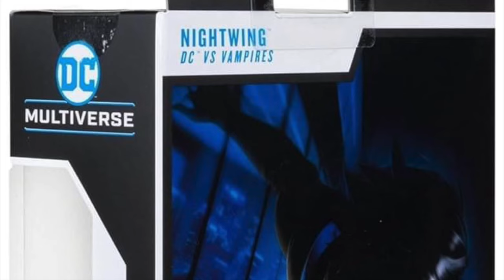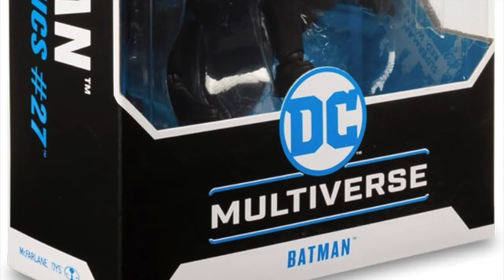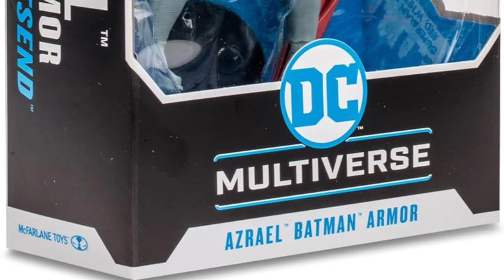2024 NEW DC MULTIVERSE- KnightsEnd Azrael-Detective 27-Vampires & More | McFarlane Toys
Join me for a look into some of the new upcoming DC Multiverse figures from McFarlane Toys!

AMAZON

Detective #27:

KnightsEnd Azrael:

Knightfall Batman (B/G):

ENTERTAINMENT EARTH